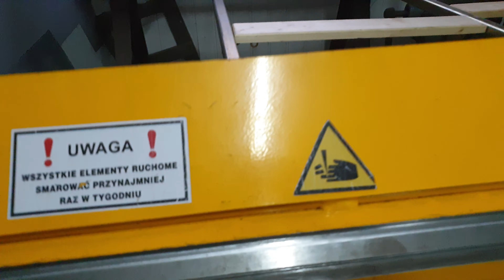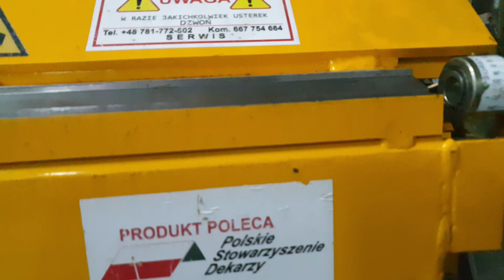Jak REGULOWAĆ belkę GNĄCĄ / ZAGINAJĄCĄ w na podstawie ZAGINARKI - SOREX Z.R.S.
Mini poradnik co z czym i dlaczego.